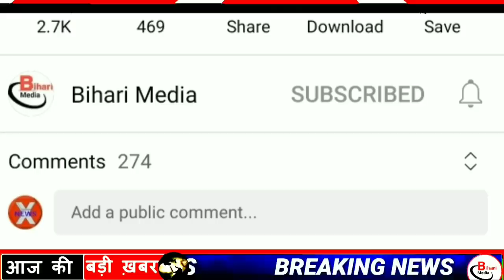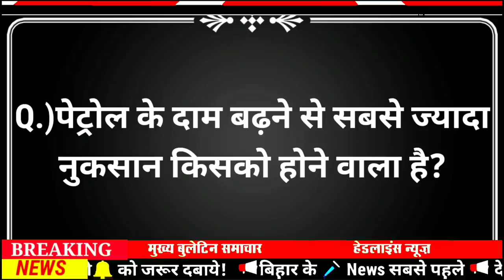Today 8 November bihar news|bihar news,bihar ka news|Gaya news,bhagalpur news|biharinews